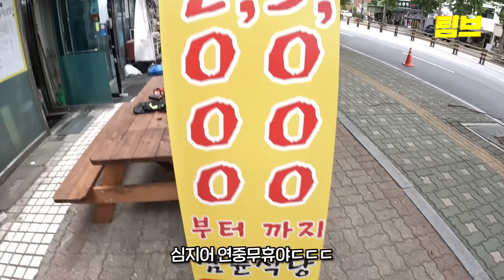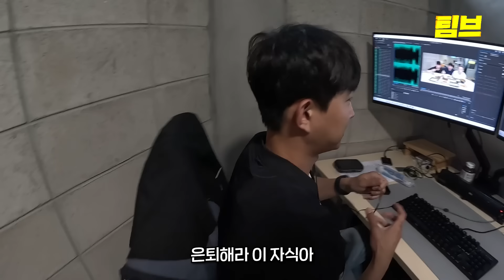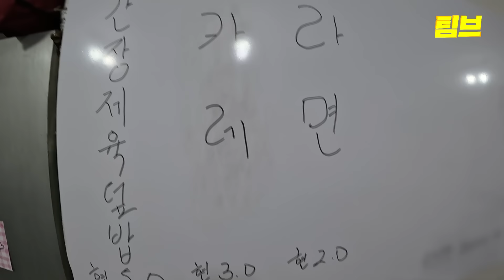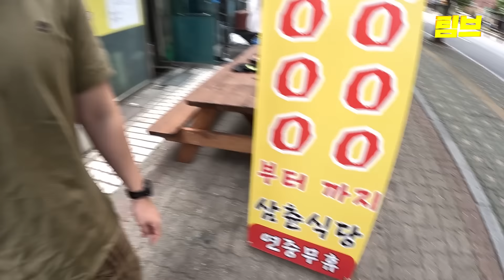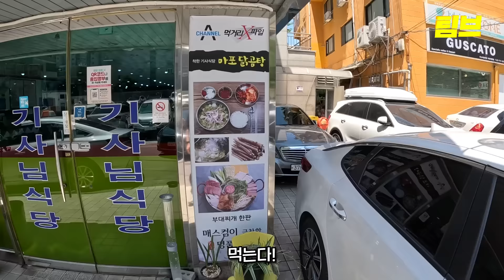서울 한복판에서 5000원에 정식을 파는 곳이 있다?!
구경만 하시고
방문은 하지 마세요

'줄 길어지니까...'

🥃아재한끼 보러 가기 :  @AZrestaurant